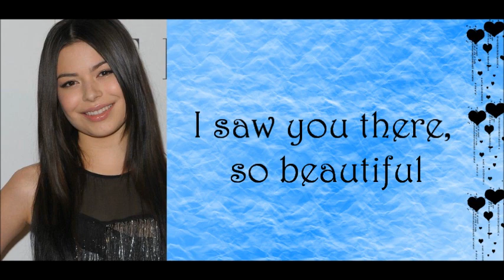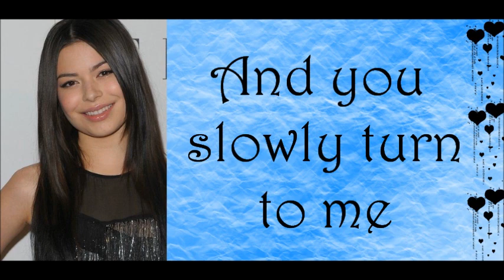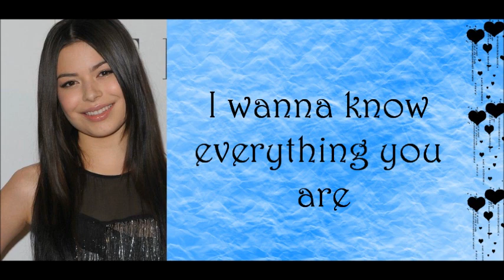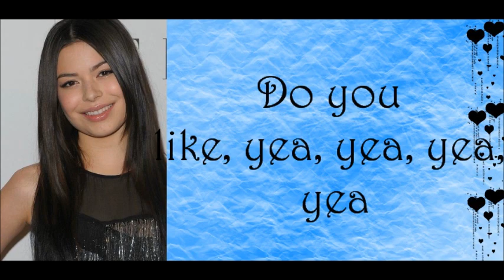Miranda Cosgrove - Shakespeare Lyrics + Download Link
Lyrics:

I saw you there, so beautiful
You stopped and stared, so magical
Then you asked me for my name
And we took an out town train
Before you leave, get up to go

Do you like Shakespeare? Jeff Buckely?
Watching movies on Sunday?
Do you like kissing when it's raining?
Making faces in the station?
Do you like, I need to know
What do you like? before you go

You walk me home, so wonderful
It starts to snow, it's incredible
Now we're walking up my street
And you slowly turn to me
You're three inches from my lips
But before we do this

What do you like? before you go, oh oh

Show me the place where you come from
And the places you dream of
I wanna know everything you are
But before we get that far
Do you like, before you go

Cause I like Shakespeare? Jeff Buckely?
Do you like, yea yea yea yea